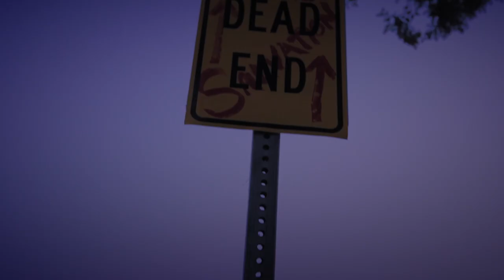Dead End Drive Premiere Trailer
During the Zombie apocalypse, one survivor finds a Dead End that will hopefully lead him to Salvation.

Starring Austin Basis, Eileen Grubba, Tobias Forrest

Directed by Alexander Yellen
Screenplay by Tobias Forrest
Produced by Eileen Grubba, Austin Basis, Tobias Forrest
Executive Producer: David Zimmerman
Cinematographer/Camera Operator:  Adam W. Karwowski
Editor:  Alexander Yellen
Composer:  Nick Nelson
Sound Designer:  Chris Orsi
Graphic Designer:  Andrew Bartleson
Script Supervisor:  Coco de Bruycker
Key Grip: John W. Lawson

WINNER:
Cordillera International Film Festival: Grand Jury Award
Idyllwild International Festival of Cinema: Best Actress - Short
Marina Del Rey Film Festival: Best Horror Short
New York Cinematography Awards: Best Actor & Best Actress
Nosferatu Film Festival: Jury Award - Best Horror Short
International Horror Hotel: Best Short Film
Port Blair International Film Festival: Best Horror Short Film, Best Director, Best Actor, Best Actress
Best Shorts Competition: Award of Merit - Disability Issues
The International Horror Hotel - Winner
Distribution Festival - Winner
Best Male Actor Award - Winner
Best Female Actress Award - Winner
Drive In Events - Award Winner

In Memory of Carmen Argenziano who supported all of our efforts toward authentic Disability inclusion in entertainment.